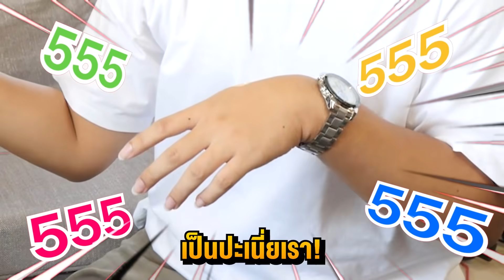แต่งหน้า คู่จิ้น ใครจะปังกว่ากัน ?